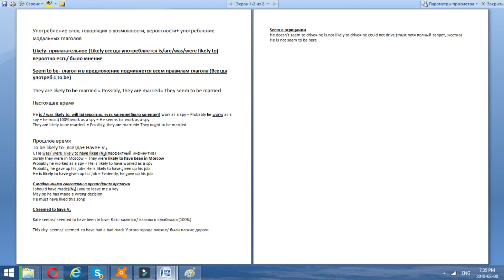Как я выучил английский | Tatiana & Vladimir